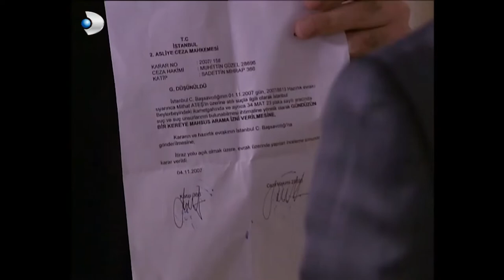Polis Halil'in Yaşadığını Öğrendi! - Menekşe İle Halil 10.Bölüm